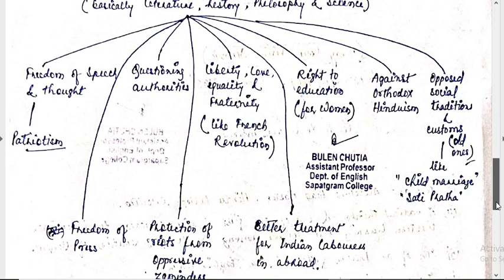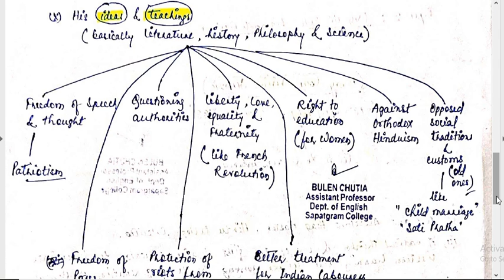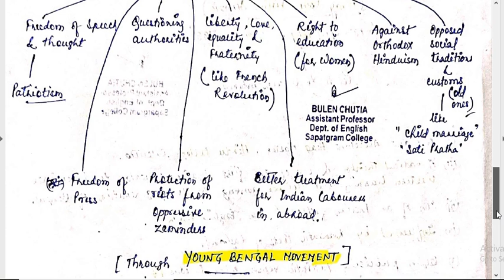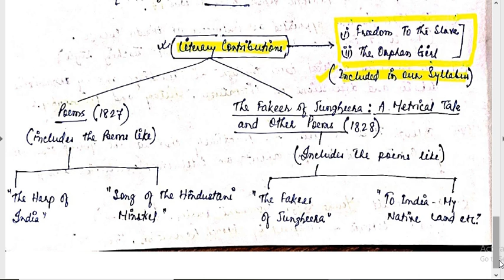1st Class on HLV Derozio by Bulen Sir B.A. 2nd Semester (CBCS)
This is a video of class recording taken by Bulen Chutia, Assistant Professor of English, Sapatgram College, Dhubri, Assam. Uploading this video for those who couldn't attend online class due to various problems.